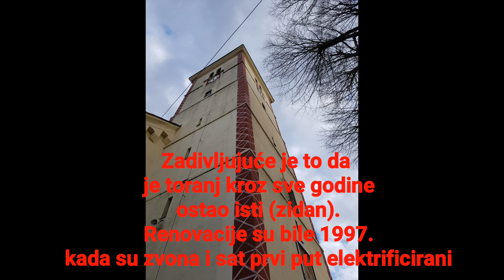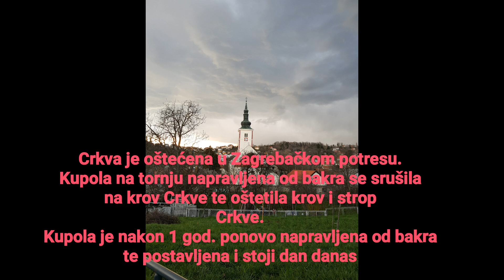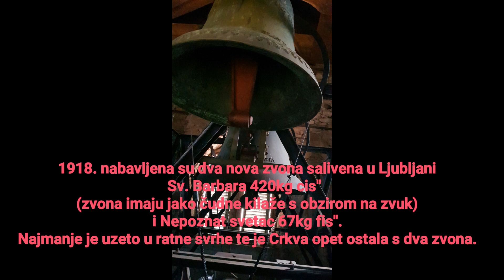Crkva Sv. Barbare Vrapče povijest i simulacija zvona